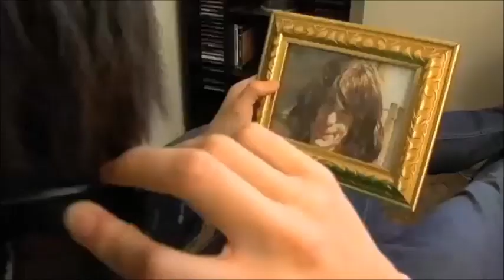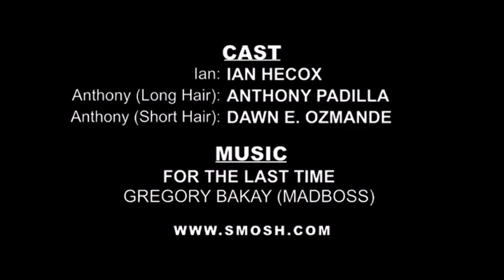Smosh - Anthony Gets a Haircut (HQ)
The Smosh.com version from 2007.